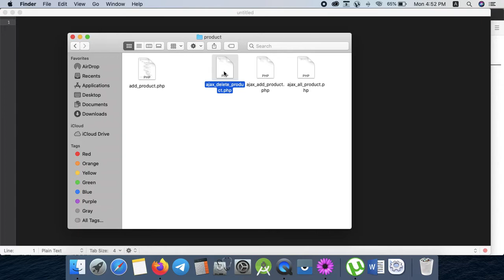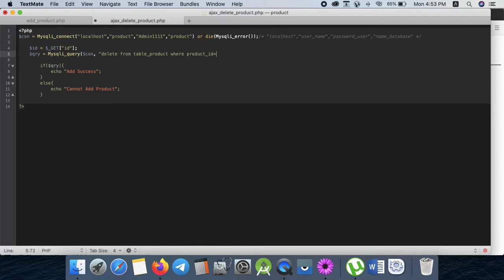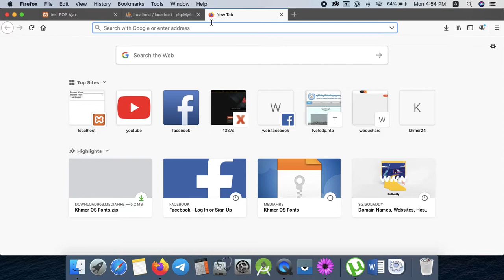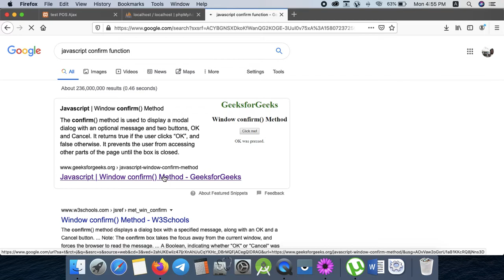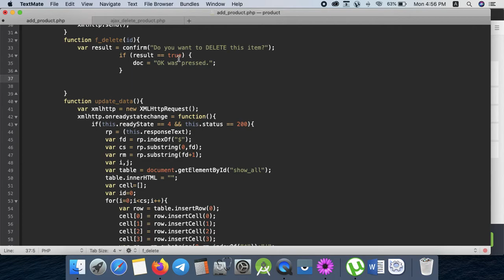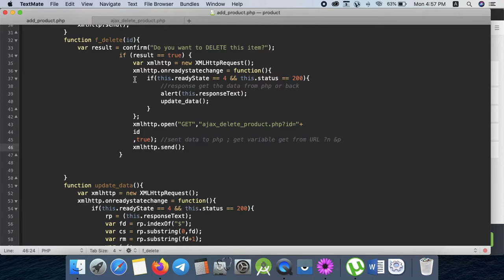Part 168 - AJAX 022